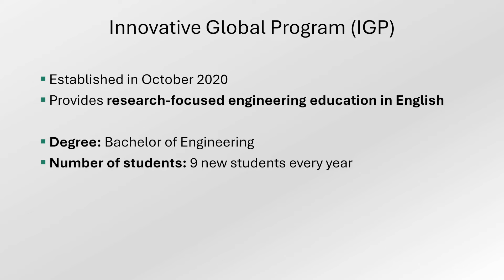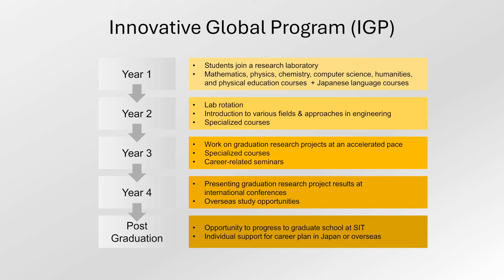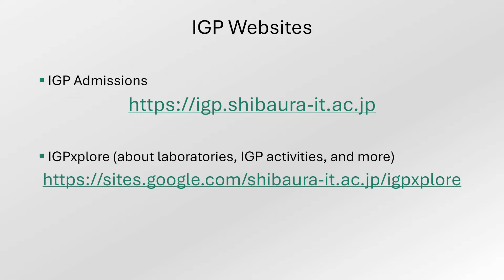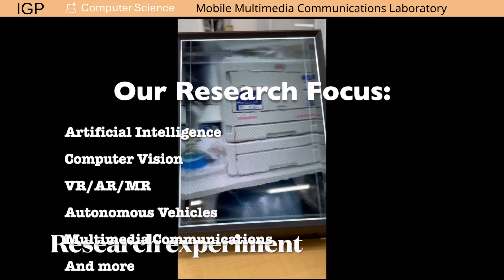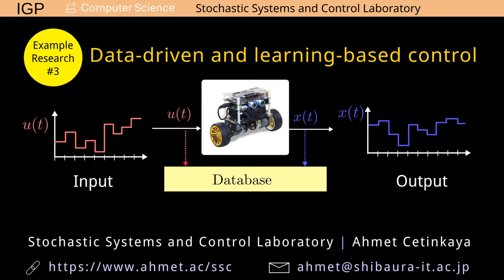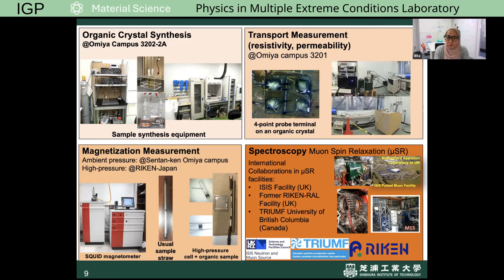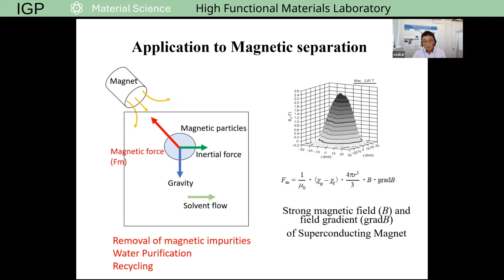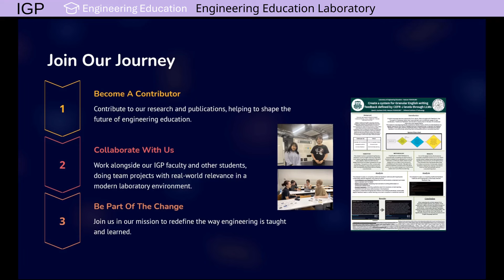【SIT】IGP Promotion Movie